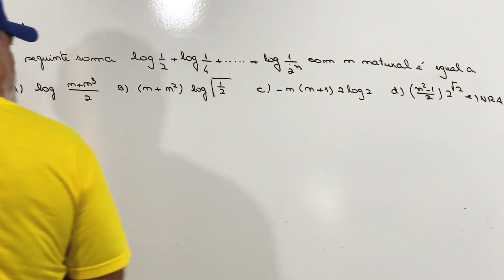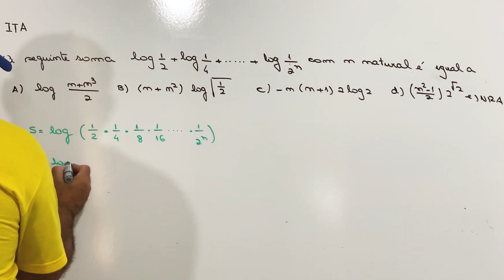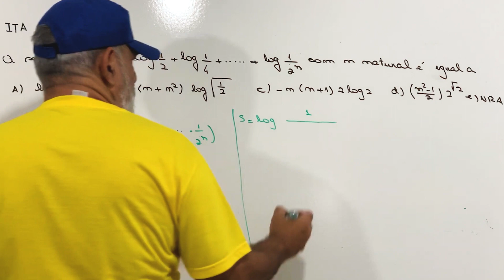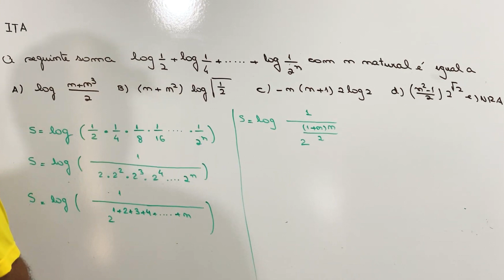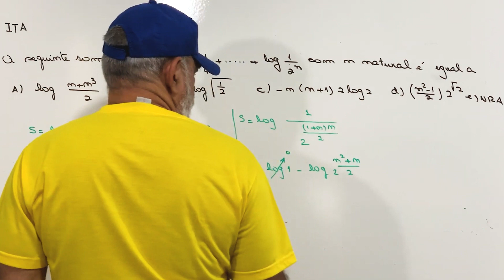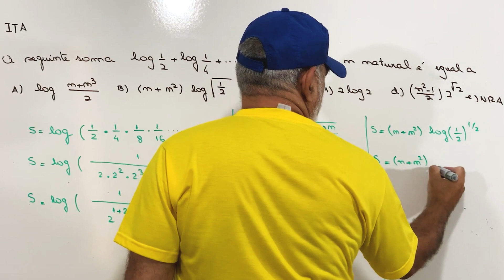Mais um exercício do ITA - Logaritmos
Olá, pessoal, hoje vamos resolver mais um problema do ITA, dessa vez envolvendo logaritmos, fiquem ligados nas dicas!